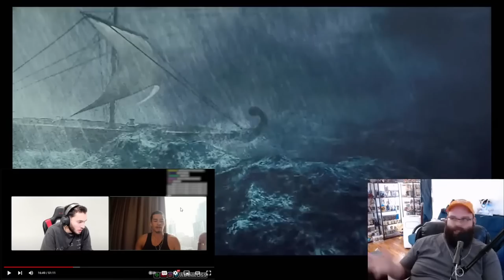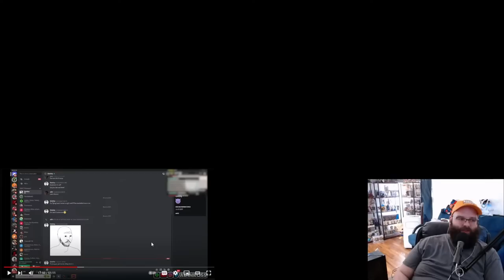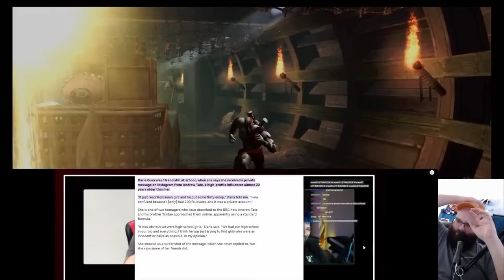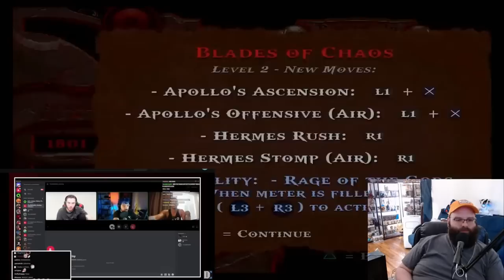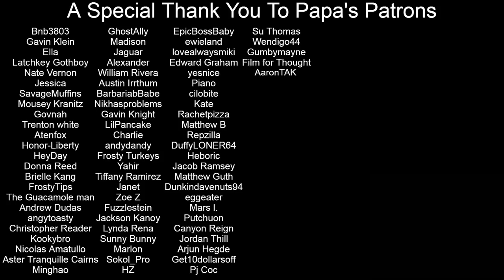Adin Ross & Sneako Decimated In Debate w/Destiny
Sources
Outro By Ryan Beard